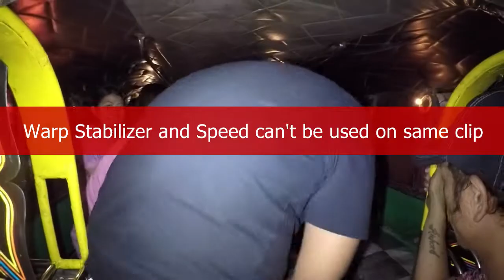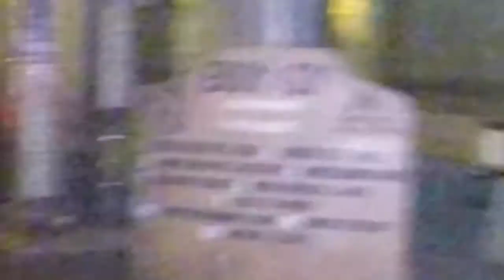PO Valentines Feeding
Feeding the homeless of Rizal Ave Streets.

Distributed 400 packs of warm meals

joint outreach with TeamProjectOutreach and Jackie Chua